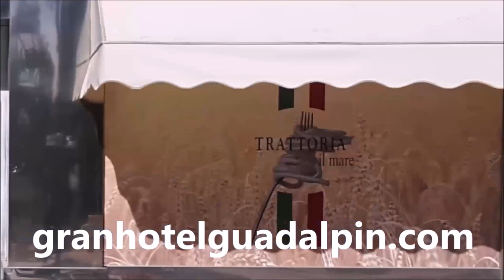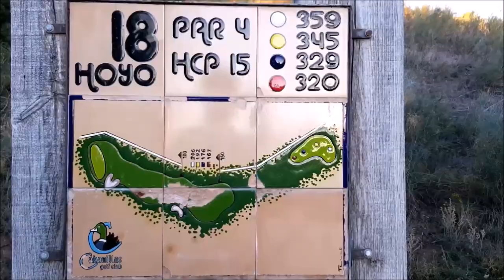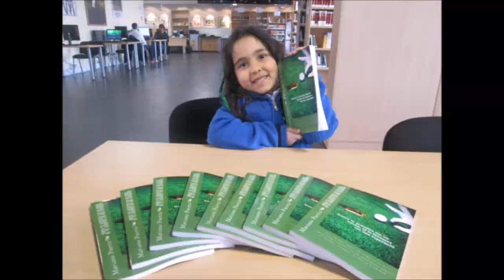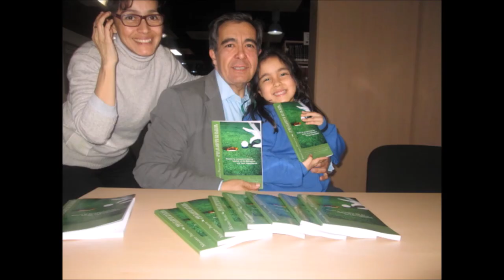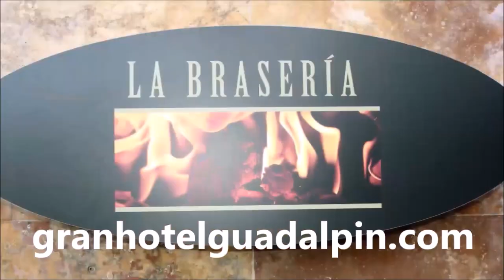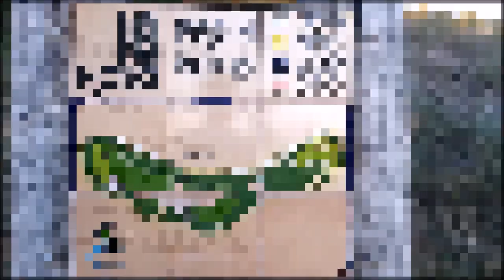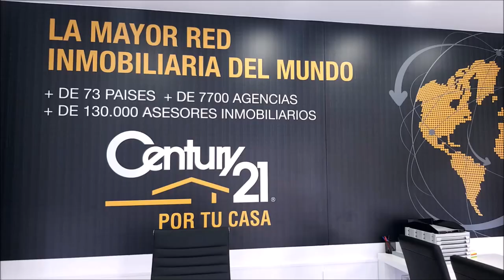70 TOMANDO EL APERITIVO DUBLIN HOUSE CON NACHO GONZALEZ DIRECTOR GOLF NORTE MADRID Y NUEVA CARTUJA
Programa N 70 TOMANDO EL APERITIVO DUBLIN  HOUSE CON NACHO GONZALEZ  DIRECTOR GOLF NORTE MADRID Y NUEVA CARTUJA ESCUELA DE GOLF junto a Mariano Puerta Director de COaching Golf Radio y TV . Un programa de  @CoachPuerta